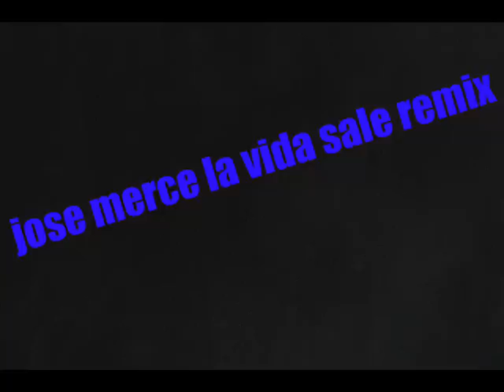jose merce la vida sale remix.wmv